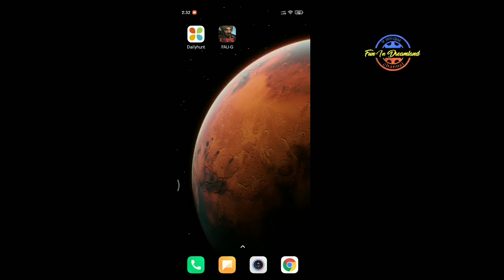FAU-G Game play|| How to play FAU G Game|| FAU G Mobile Game Play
First time playing online mobile game. I never playing any game like Fau G otherwise pub g free fire.

FAUG GAME
FAU-G GAME PLAY WITH FRIENDS
FAU-G ON PLAY STORE
HOW TO PLAY FAU-G GAME
Fauji game friend list
Play with friends fauji game
play with friends FAUG GAME
faug game dosto ke saath kaise khele
About video.
FAUG Gameplay
FAUG vs PUBG
 FAUG vs Fortnite
FAUG features
FAUG in HIndi
FAUG HIndi Gameplay
How to play FAUG
FAUG on Android
FAUG on iOS
 FAUG Tips
FAUG Tricks
FAUG Weapons
 FAUG PC, FAUG
Fearless and United Guards Gameplay FAUG Gameplay Hindi

How to play FAUG GAME
 how to play fauji game
fauji game friends ke saath kaise khele FAUG GAME